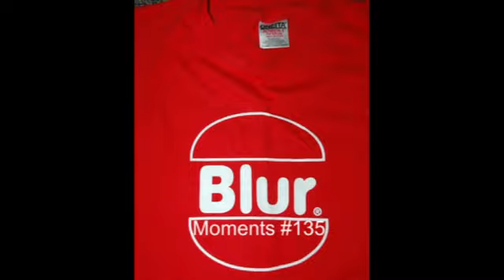BLUR Moments #135 - "Fucked up #2" Xbox Live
Alright, people asked and I gave. Here is another Fucked Up episode. I might 2-3 more of these really messed up races. It is actually harder for me to get a really fucked up race then a really good drifting race. Hope you laugh and enjoy. Watch, listen, sing, and laugh.

Song: "Voodoo peope (pendulum remix)" - Prodigy